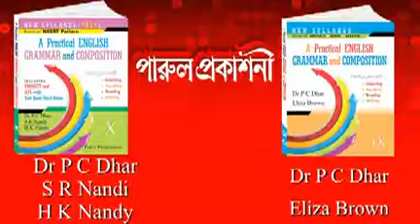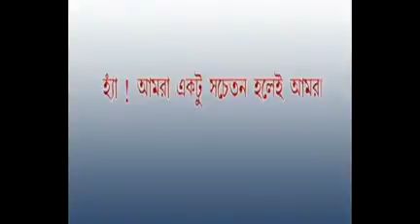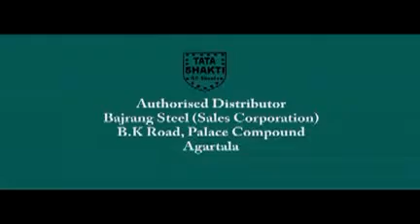28 12 16 Beng3